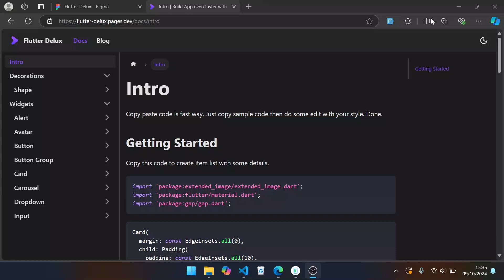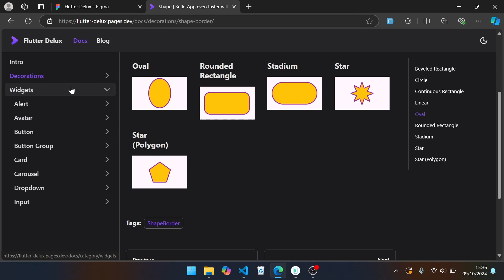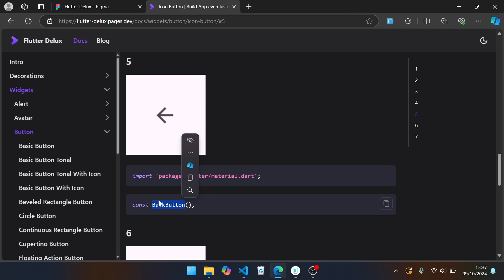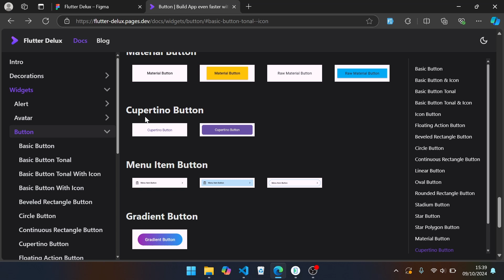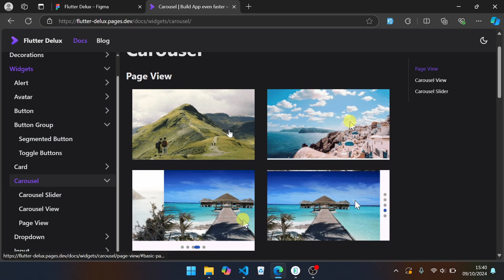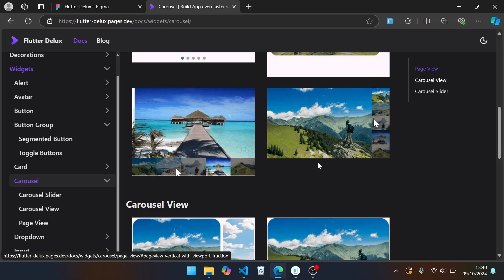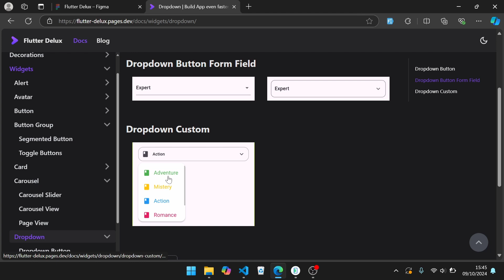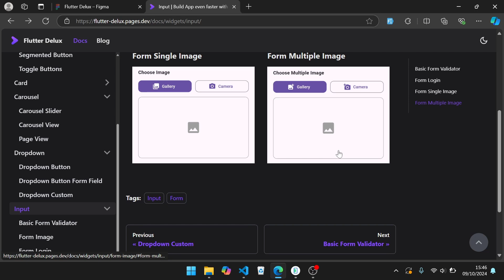Flutter Delux Docs Update 1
New update for Flutter Delux Documentation

What's new:
1. Decoration:
- Shape Border

2. Widgets:
- Avatar: Dotted Border
- Button
- Button Group
- Carousel
- Dropdown
- Input (Form)